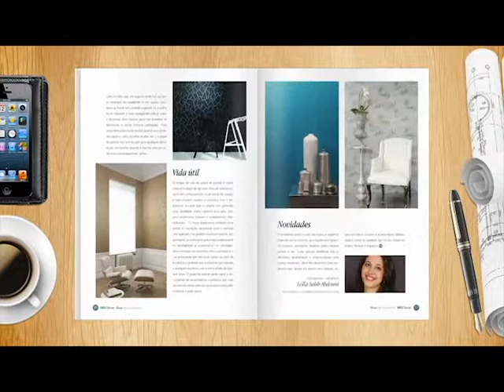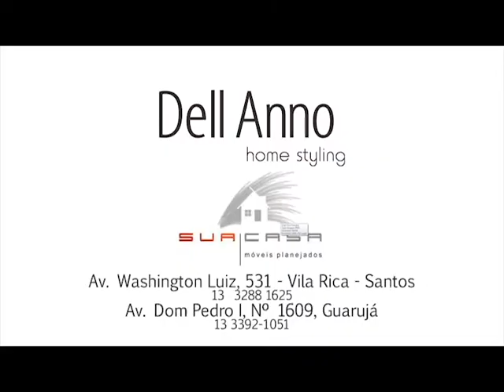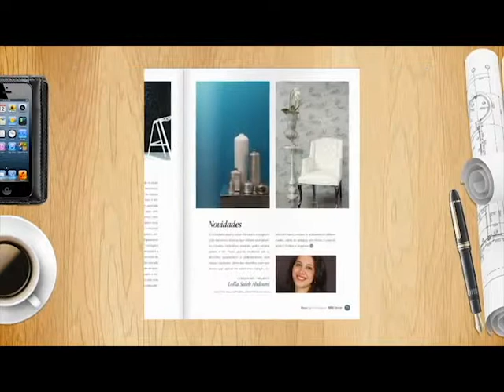pgm 515 - DIA 05/01/2015